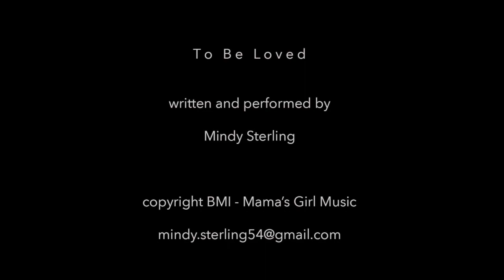To Be Loved Mindy Sterling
I'm alone, always have been, always will
be inclined to trade my heart in for a thrill
I never thought of lonely until someone somewhere told me
" you hear your heartbeat better standing still"

I'm a lover, always have been, always could
get the best of who I wanted instead of should
I did whatever my heart told me till my passions bought and sold me
and I was living like I swore I never would

And this road may not take me to heaven
or the places that I'm dreaming of
Though it didn't always show, I just wanted you to know
all I wanted was just to be loved

You're a loner and I liked you from the start
cuz I saw a part of my inside your heart
We were so sure love wouldn't find us that we never looked behind us
but we'd sleep with our eyes open in the dark

when the tears washed from my eyes it was then I realized
all you wanted was just to be loved

Hold on to me, tell me that it's true
that in the end we're gonna make it through

It's a gamble and you're bound to take a fall
but if you don't lose means you weren't playin at all
they say the strongest will survive and they rest of us just cry
but I believe that "love" ( lovers are)  is gonna take it all

And this road my not take me to heaven
when it all comes to a close, I hope someone up there knows
All we wanted was just to be loved

Thanks to Art Munson Studios and Mary Eckler strings